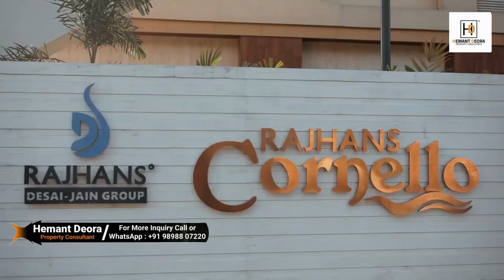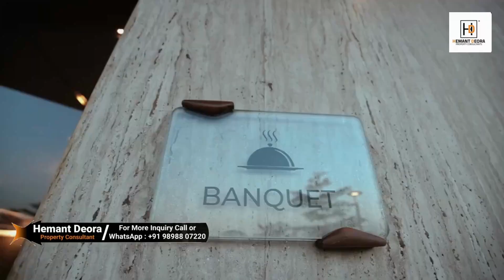Rajhans Eronzza | 4 BHK Flats in Vesu, Surat | Real Estate Consultant Hemant Deora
property agent in surat
real estate
real estate agent
real estate in surat
real estate surat
property consultant in surat
surat real estate
real estate broker in surat
property in india
property in surat
property agents in surat
real estate consultant in surat
surat real estate market
flats for sale
luxurious flats in surat
estate agent in surat
buy sale rent
real estate india
property broker in surat
surat real estate
real estate surat
property in surat
real estate
real estate agent
surat property
best propert in surat
buy sale rent
new property in suart
real estate agents in surat
kam price ka best ghar
godadara mein home
gujarat real estate
adajan surat flat
rama real estate
top seller
modern living
surat
surat mein ghar
4 bhk row house for sale
luxurious row house
row house in surat
row house at adajan
new projects
property
hemant deora
best flat
dream villa
row house
dream flat
dream house
dream home
surat villa
modern homes
real estate investment in surat
modern flats in surat
new property suart
surat mein best ghar
surat ke bst ghar
pal surat flat
4 bhk bungalow in surat
4 bhk luxurious bungalow
bungalow for sale in surat
top selling
property brokers in surat
ghar surat mein
flats for sale
4 bhk fully furnished bungalow
suratsmartcity
4bhk flat
mukesh rathod
3bhk flat
2bhk flat
luxurious flats
best property consultant in surat
property consultant surat
property consultant hemant deora
real estate broker
3 bhk flats for sale in surat
4 bhk bungalow for sale in surat
bungalow for sale
real estate agent surat
surat real estate
real estate agent
real estate
property in surat
surat property
buy sale rent
new real estate agent advice
brandon mulrenin coaching
real estate agent career
new real estate agent
real estate surat
new projects
modern living
new property suart
brandon mulrenin
new real estate agent training
property tour in surat
gujarat real estate
ghar surat mein
adajan surat flat
godadara mein home
rama real estate
pal surat flat
surat
how to succeed as a new real estate agent
new real estate agent daily schedule
real estate agent salary
real estate agent beginner
new real estate agent tips
4bhk furnished flat for resale in vesu
buy a home in surat
4 bhk flat for sale
used flat sale in surat
homes in surat
buy home in surat
buy apartment building
property for sale
4bhk homes in surat
surat mein ghar
realty
property
adajan
hemant deora
modern homes
top seller
resale property
dream flat
best flat
4bhk flat
dream villa
3bhk flat
dream house
2bhk flat
surat villa
mukesh rathod
row house
dream home
real estate agent training
4 bhk row house for sale
flats for sale
luxurious row house
4 bhk flats
real estate broker surat
surat real estate
real estate surat
buy sale rent
modern living
real estate agent
new projects
top seller
real estate
suratsmartcity
flats for sale
realty
modern homes
top selling
realtor
modern lifestyle
luxurious lifestyle
luxurious flats
property in surat
4 bhk row house for sale
4 bhk bungalow for sale in surat
4 bhk bungalow in surat
luxurious row house
4 bhk fully furnished bungalow
surat property
4 bhk flats
4 bhk luxurious bungalow
bungalow for sale
modern house
ultra-luxurious flats
5 bhk flats
realestate
4 bhk in vesu
surat
surat smart city
new projects in surat
3 bhk flats
hemant deora
surat airport
property in surat vesu
property dealers in surat
commercial property in surat
2 bhk flats for sale in surat
3 bhk ready flats
2 bhk ready flats
3 bhk flats for sale in surat
surat home rent
bungalow for sale at adajan
flat for sale at pal
surat property new projects
vastu based flats
godadara mein home
gujarat real estate
adajan surat flat
surat mein ghar
rama real estate